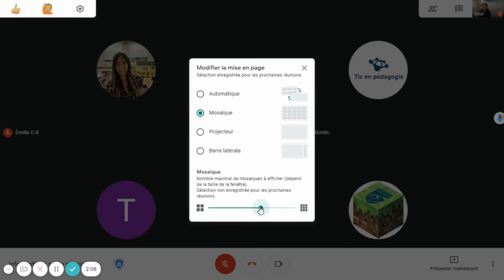Modifier la mise en page dans Google Meet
Depuis peu, il est possible de modifier la mise en page de Google Meet sans extension. Adieu Grid view!

Dans cette vidéo, vous verrez les différents choix de mise en page possibles (automatique, mosaïque, projecteur et barre latérale). Vous verrez aussi la façon d'afficher notre propre image parmi celles des autres participants.